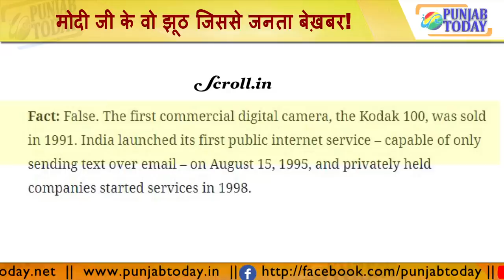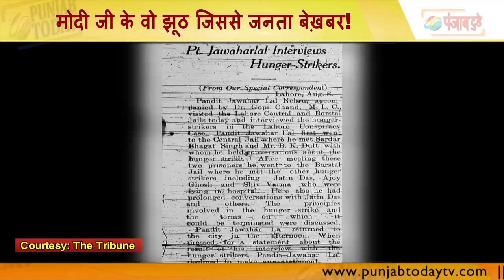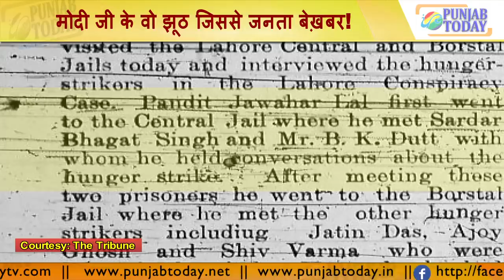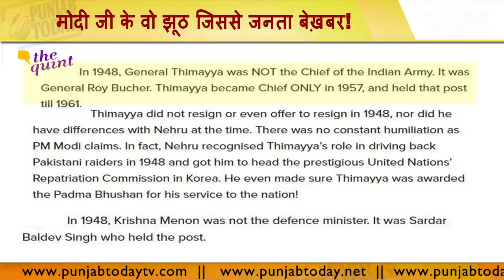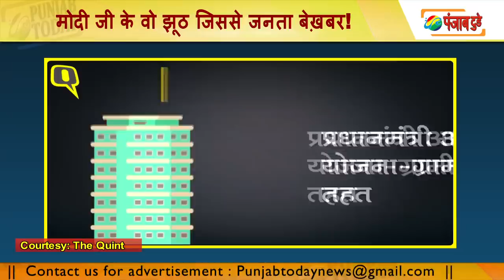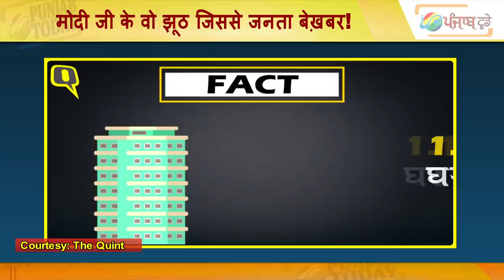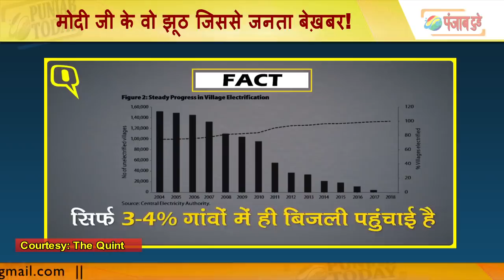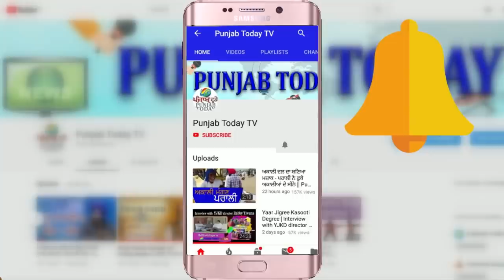मोदी जी के 5 सबसे बड़े झूठ। Modi ji's 5 biggest lies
Modi ji's 5 biggest lies |